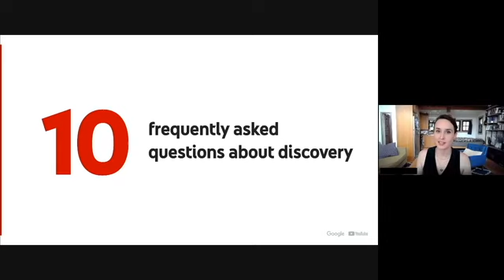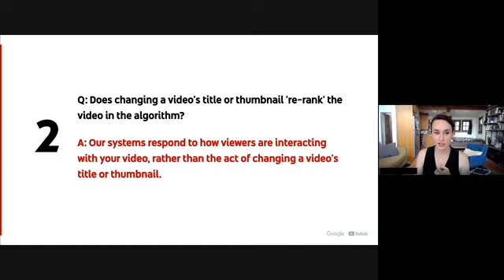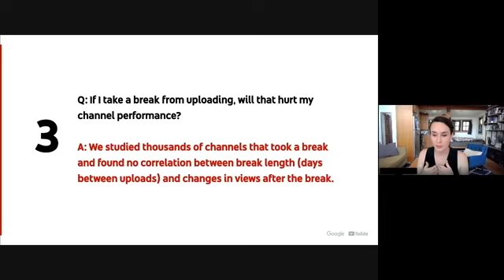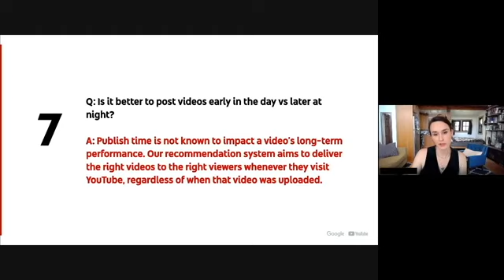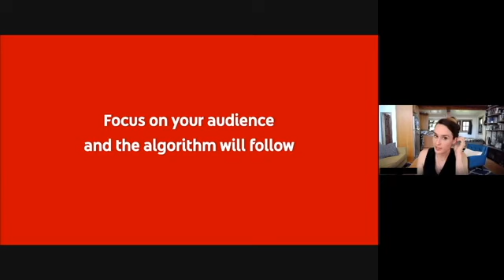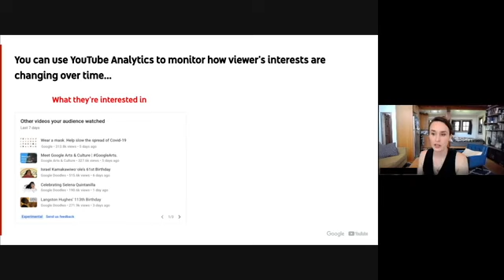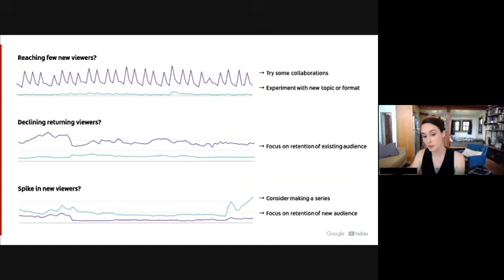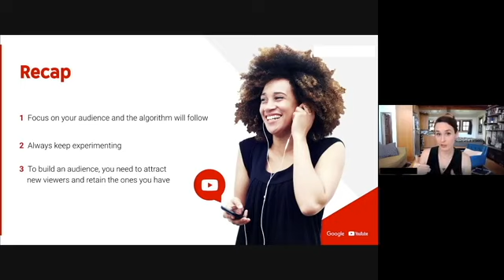Youtube Seo How To Rank #1 On Youtube Freecoursesite - Youtube Seo: How To Rank #1 In Youtube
Youtube seo how to rank #1 on youtube freecoursesite -  this is my 3-step process for how to rank youtube videos fast in 2020 and how to rank youtube videos on first page of search! today i'm going to show you how to rank youtube videos using userion youtube seo service by improving user behavior factors .
 i want to show you the top youtube seo 2021 tips  how to rank youtube videos  the 2 best youtube seo tools and how to rank youtube videos fast even as a small youtube channel...